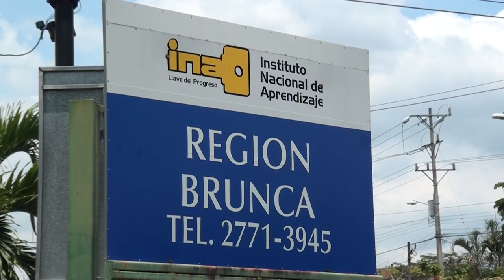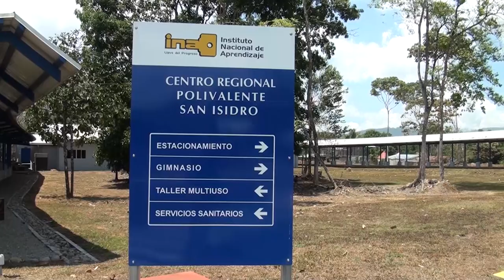Sindicato del INA denuncia cierre de capacitaciones por falta de presupuesto, se reunieron en Pérez